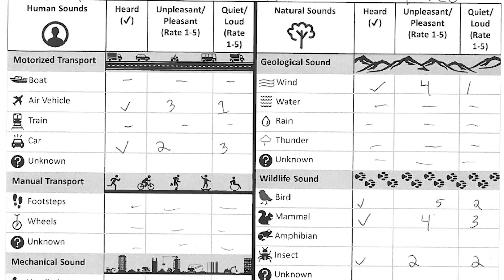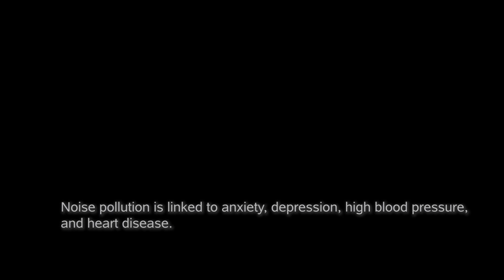"Sound Around Town"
Video created by Bradley Allf about "Sound Around Town," a citizen science project that focuses on noise pollution